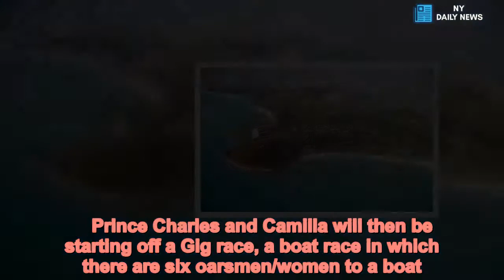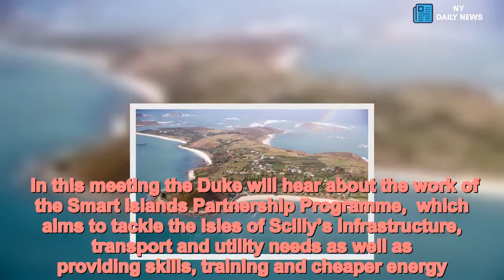Prince Charles and Camilla Cornwall trip: Where are the Royals visiting in Cornwall? - Daily News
The Duke and Duchess of Cornwall begin their annual visit to Cornwall today, spending three days in the Duchy meeting local residents, business owners and veterans.  The Duchy of Cornwall is a private estate established in 1337  by Edward III for his son and heir, Prince Edward. The Prince of Wales is the 24th Duke of Cornwall gaining the title on The Queen’s accession to the throne in 1952. In 1969 at age 21, he became entitled to the full income of the Duchy and took over its management. He is the longest-serving Duke. The Duchy’s estate covers 52,971 hectares of land across 23 counties, extending further than the geographical boundaries of Cornwall –  mostly in the South West of England. Where will the Duke and Duchess of Cornwall visit during their trip? During their three-day visit, the Duke and Duchess will be attending events focusing on environmental issues and sustainability.  Monday, July 16 Today they will be touring local businesses in Fowey, meeting residents and representatives from the RNLI and Fowey Gig Club, as well as veterans of the Royal British Legion on Town Quay.    Prince Charles and Camilla will then be starting off a Gig race, a boat race in which there are six oarsmen/women to a boat.  Later in the day, the Duke of Cornwall will attend the Ocean Plastics Summit in St Agnes, a follow up to the successful Ocean Plastic Awareness Day which occurred in 2015.  The event, organised by Surfers Against Sewage, will bring together key local leaders in business, innovation, and non-governmental organisations as well as politicians and stakeholders to discuss tackling ocean plastic pollution.  Meanwhile, Camilla will be attending Cornwall Community Foundation in Lostwithiel at the Duchy of Cornwall Nursery for the charity’s 15th anniversary.  Founded in 1998, the Cornwall Community Foundation was set up by a group of people who identified the need for a source of funding for the communities in Cornwall and the Isles of Scilly. The foundation, of which the Duchess of Cornwall is a patron, has since awarded more than £7.5million to Cornish Communities.  This has supported more than 2,500 local grass-roots organisations.  Tuesday, July 17 The Duke and Duchess of Cornwall will visit St Mary’s on Tuesday, the largest island within the Scilly archipelago.  They will open the island’s newly refurbished Quayside, as well as visiting the local harbour-side restaurant ‘On The Quay’ and tour a local produce market and local sailing club. Prince Charles will also attend a ‘Smart Islands’ virtual meeting at the Island Hall on St Martin’s. In this meeting the Duke will hear about the work of the Smart Islands Partnership Programme,  which aims to tackle the Isles of Scilly’s infrastructure, transport and utility needs as well as providing skills, training and cheaper energy.    Wednesday, July 18 On Wednesday, Prince Charles will visit St Tudy’s Community Shop in St Tudy’s, officially opening the shop’s new extension